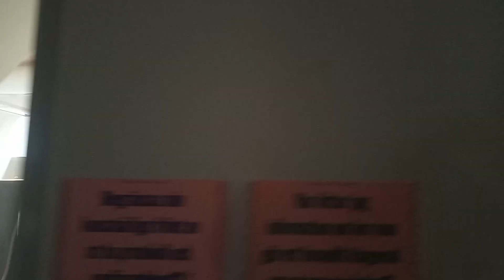im having a bad dream and i cant wake up pt 13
crunchtime